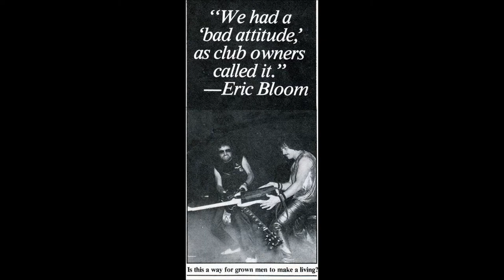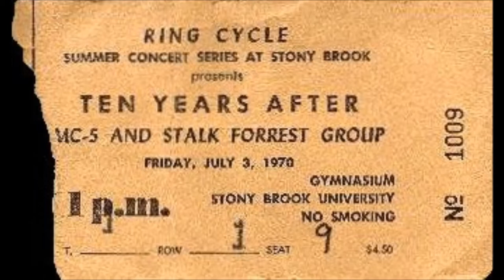Blue Öyster Cult - Seven Screaming Dizbusters - Live Detroit '73